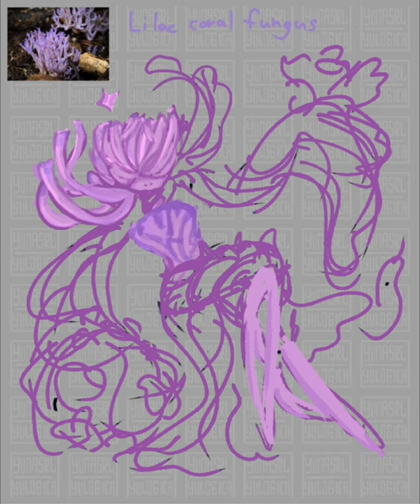Funguary 2024: Lilac Coral Fungus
While you're here, please check this out! Some seconds spent clicking buttons could help people.

For feefal's Funguary art challenge!